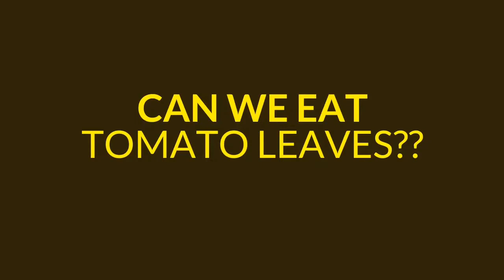Are tomato leaves edible?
We did a lot of research and read articles. And here in this video, we share with you what we found out!

Welcome to the FamilyFruitBowl! We are made up of different individuals, with different personalities and tastes, all together as one happy family! We vlog on different topics, including Gardening, Travel Vlogs, and more!